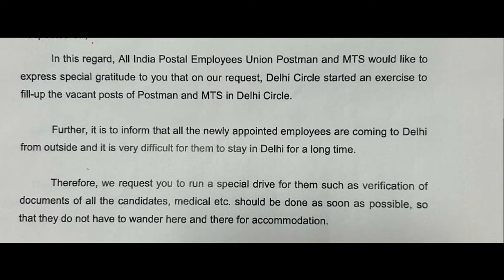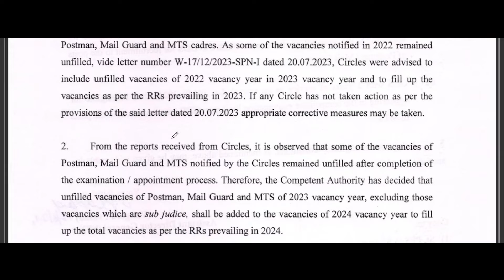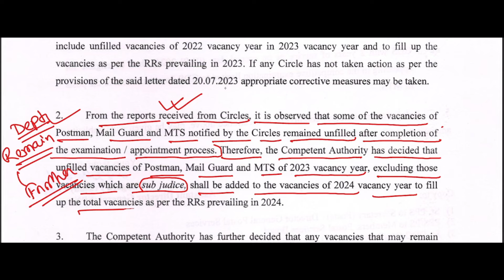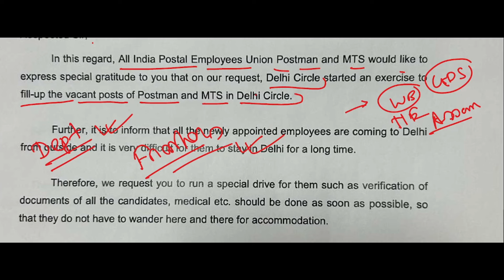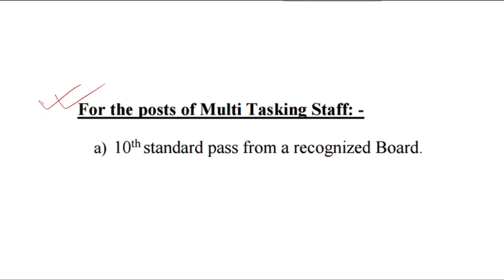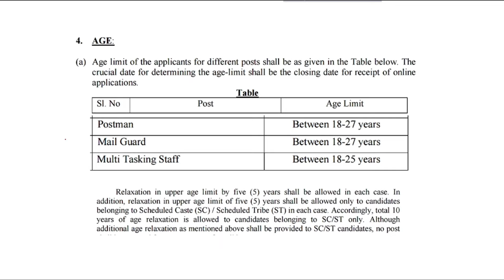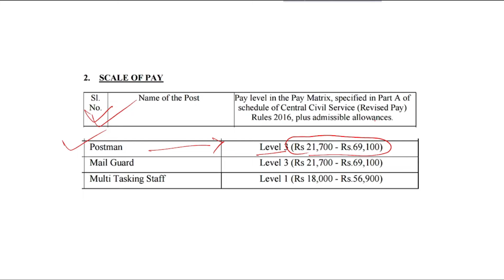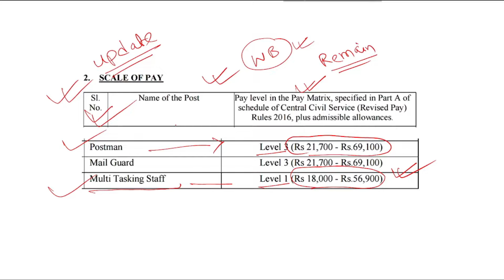পোস্ট অফিসে Postman / MTS নিয়োগে বড় আপডেট 2024 | Post Office Recruitment 2024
পোস্ট অফিসে Postman / MTS নিয়োগে বড় আপডেট 2024, | Post Office Recruitment 2024 | post office new vacancy 2024 | post office mts, postman recruitment 2024 |

🎯 Video Related To:
post office new recruitment 2024 | post office postman, mts recruitment 2024 | post office new vacancy 2024 | gds 2024 |
bhadreswar study centre | post office jobs 2024 | gds new result 2024 | gds 3rd merit list 2024 | gds 3rd list cut off 2024 | postman | mts | post office job |